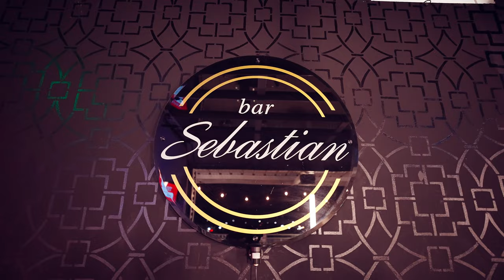BAKER GANG & DJ GORGEOUS PRESENT.... THE PLAYAS BALL (Performanc by LOOT $kywalker - Topic )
FILMED BY
Christopher C. Mosley